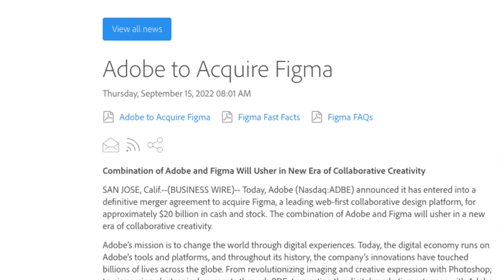CMI News | What the Figma?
🌎 The content marketing news you need to lead in 5 minutes.

Adobe rocked the design world by acquiring tiny Figma for an eye-popping $20 billion. Figma’s user base fears this move sounds the death knell for the popular UX and UI design tool suite. Adobe claims it isn’t so. But Robert Rose of the Content Marketing Institute says the numbers just don’t add up.

Watch the video for Robert’s take, then tell us what you think of Adobe’s move in the comments.👇